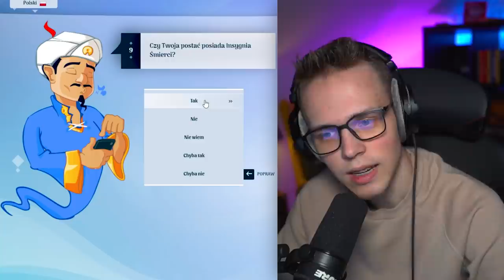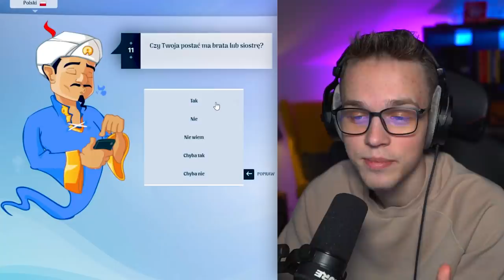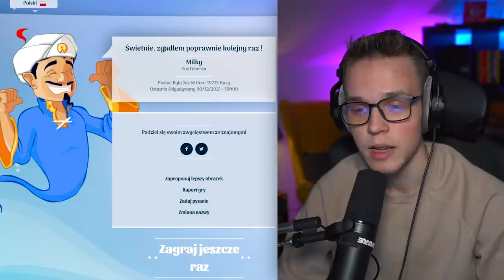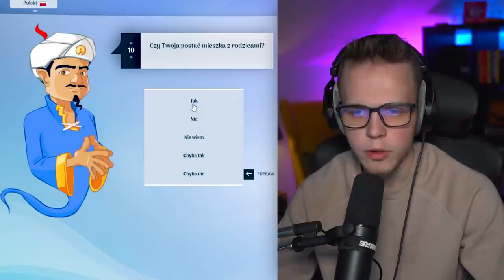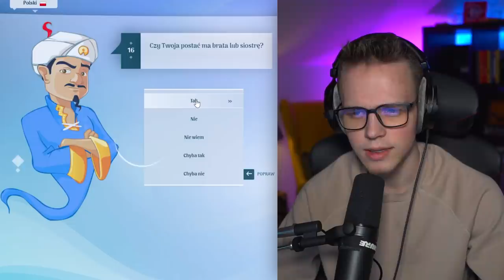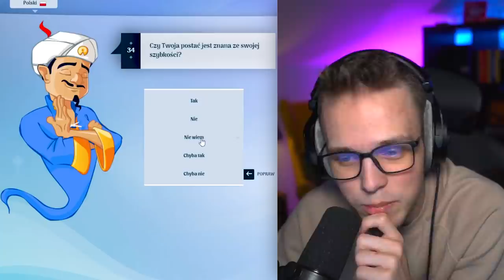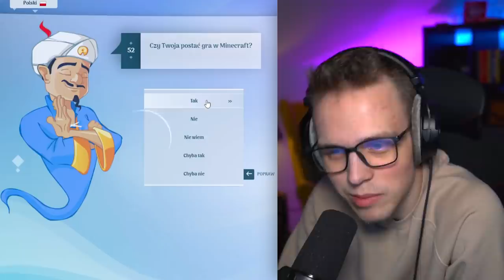Czy AKINATOR ZNA MOJĄ MŁODSZĄ SIOSTRE?!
✔️ ODCINKI CODZIENNIE o 19:19

🔥 ZOSTAW LAJKA A BĘDZIE MI MIŁO ;3 pozdro